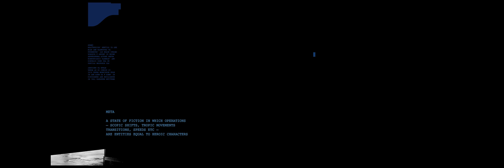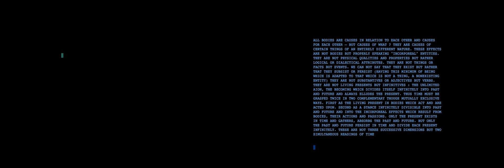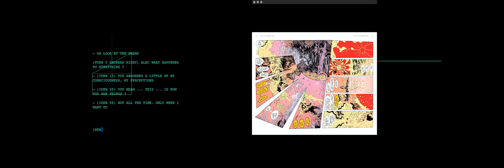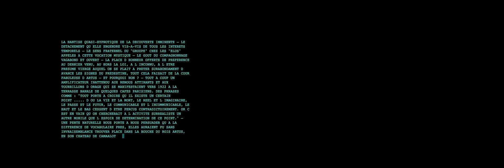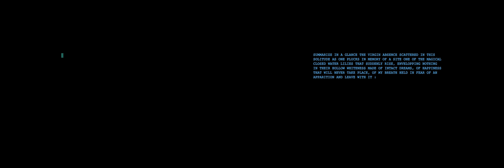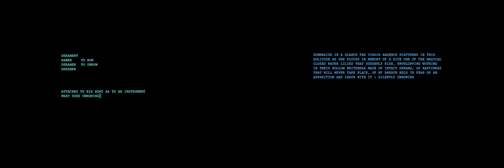Metafiction #1: Emerald Logics - Charles Arsène Henry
15 February 2018
Evening Lecture

A delay knight enters a sequel forest. Future etymologies while diaphane leaves. Suspense dark glowing the sword of mist. Epistolary exosystems understory green.

Charles Arsène-Henry founded speculative research agency White Box Black Box in 2009. He is currently conceiving The Library is on Fire with the Luma Foundation and teaching an AA media studies course titled Shapes of Fiction. He is also writing Blade Vermeer Runner Scan.